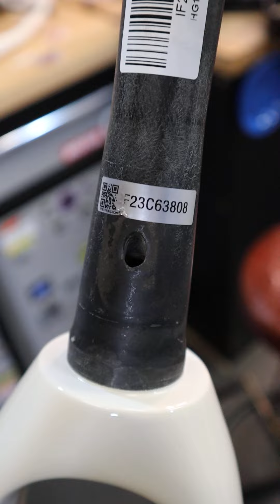Je reçois mon nouveau gravel !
Mini vidéo sans fioriture pour partager avec vous la réception de mon nouveau gravel. À la base c'est une publication Instagram, d'où le format vertical.
Kit cadre Massacan Paula que je monterai en janvier. De quoi faire de belles images à vous partager au début de l'année.
Hâte de vous partager le montage et les premières impressions sur le bike.